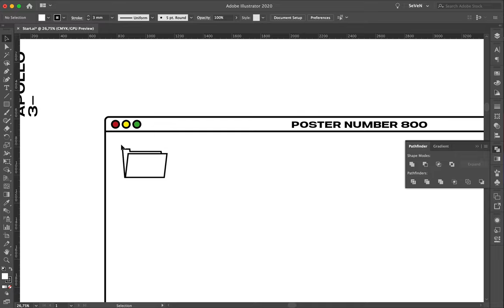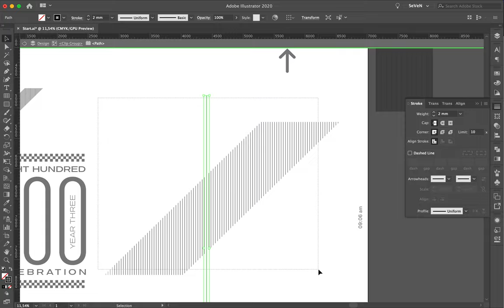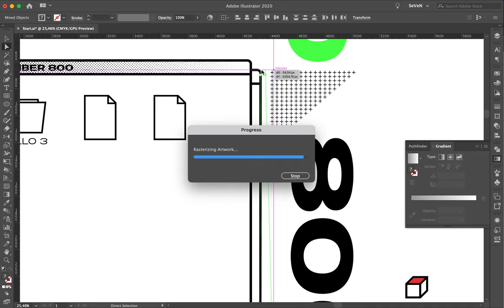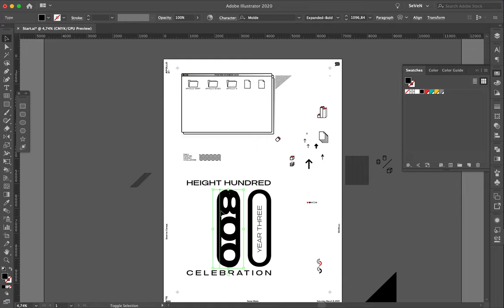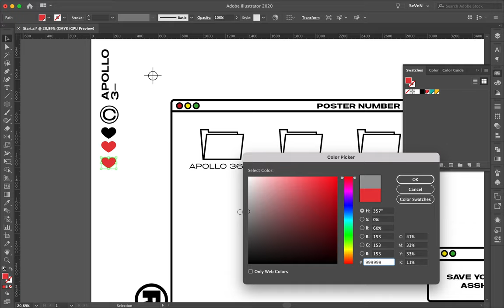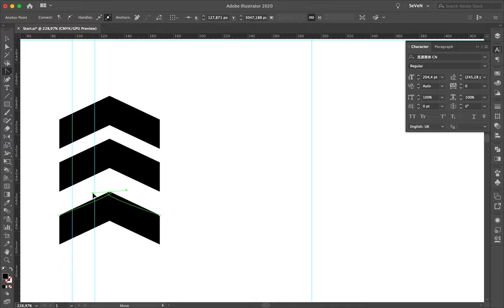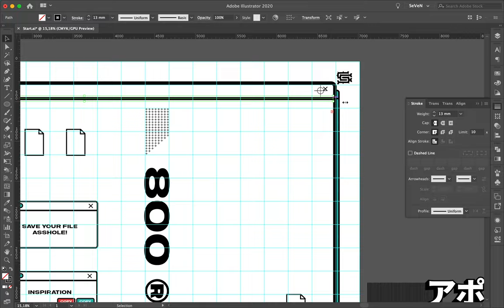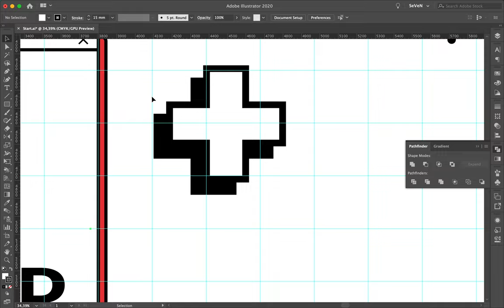Poster Speed Art #800 eight Hundred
It is a celebration day! I made poster number eight hundred, and yes, I misspelled it two times on the canvas! So, like usual, it is a 100% vector celebration with many different elements.